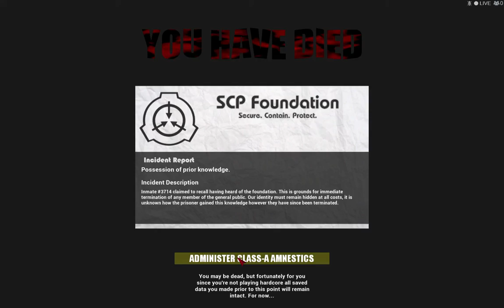Weird SCP game pt1